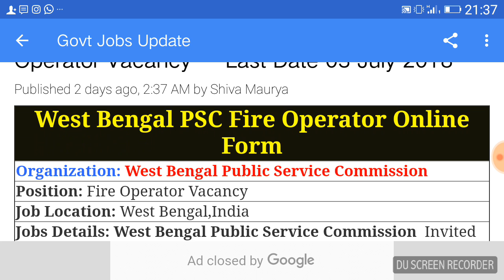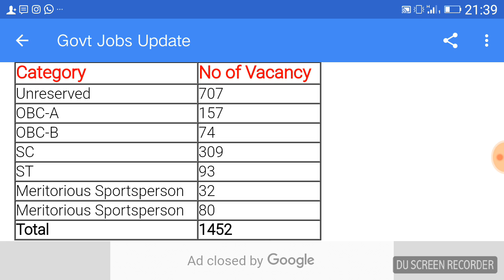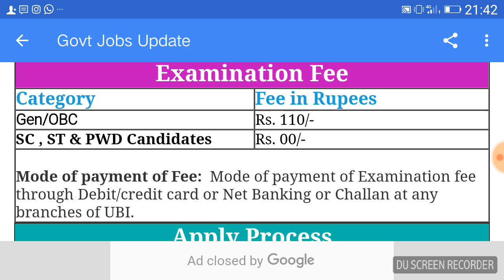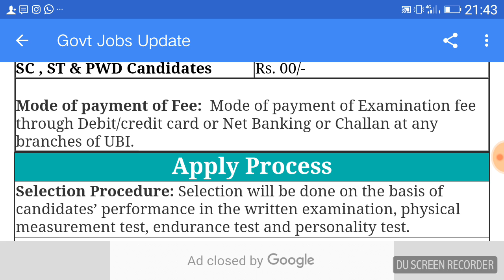Psc Recruitment- 1452 Fire Operator Vacancy-Last Date 03 July 2018.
West Bengal PSC FIre Operator Online Form Post OF 1452 fire Operator Vacancy For Job Location West Bengal ,India.Interested and Eligible Candidate Should Apply through prescribed application form before last Date 03 July 2018.